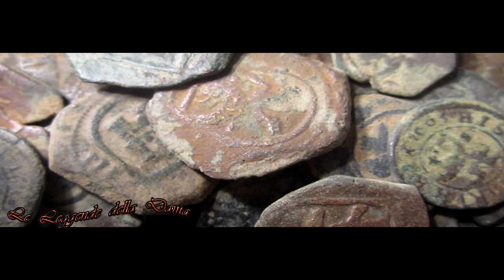IL LAURO/MONACHELLO LE ORIGINI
Il Lauro/Monachello/Munaciello o Monaciello (a secondo del luogo) ecco le origini ! Se avete richieste di altri video come questi scriveteceli qui sotto

tutte le immagini e notizie sono reperiti dalla rete ...